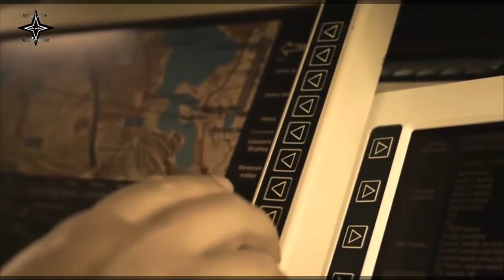Latvian Army gets new armoured wheeled vehicles from Patria!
Finnish state-owned defense manufacturer Patria delivered its first Patria 6×6 armoured wheeled vehicles to Latvian National Armed Forces on last week.
According to a company news release, this first vehicle handover of the whole joint program is a remarkable milestone for all participants.